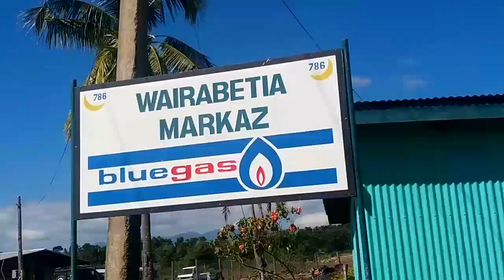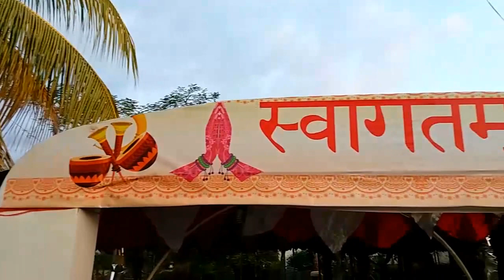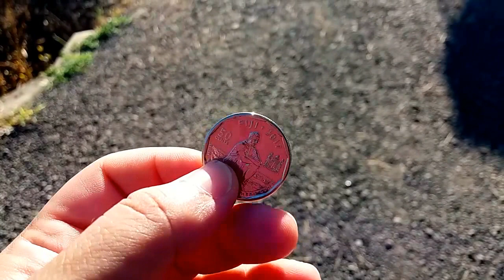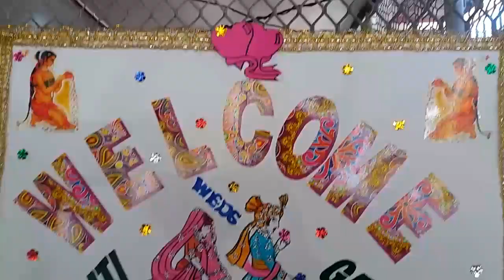SHREETI'S WEDDING [ TRIP TO THE WEST ] - FIJI VLOG #2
Last weekend i went to photograph my Workmate and friends wedding in Ba (West Side of the Fiji Islands) It was a hectic, energetic, fun trip. Enjoy.

Drop a sub and a like and go and like all my other social media.